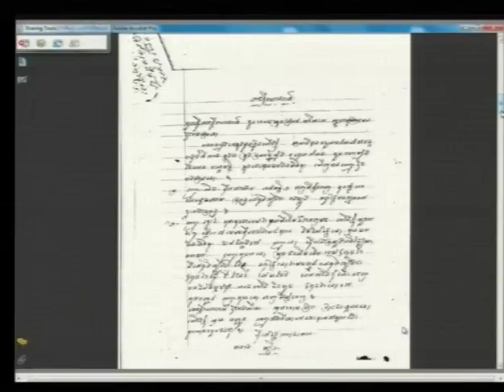Session 3 - part 1 - 2 July 2015 - Appeal Case 002/01 (EN/FR)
Testimony of Mr. Sao Po